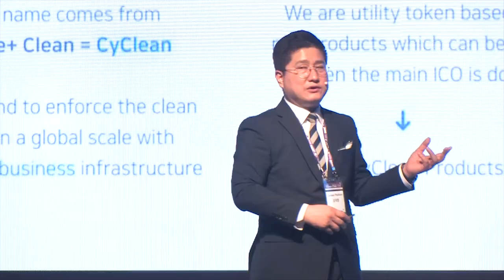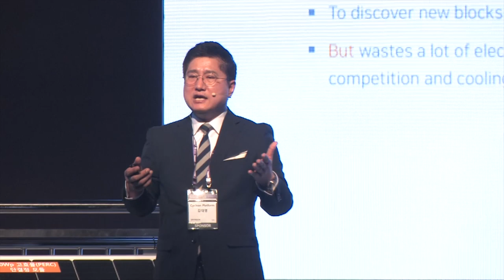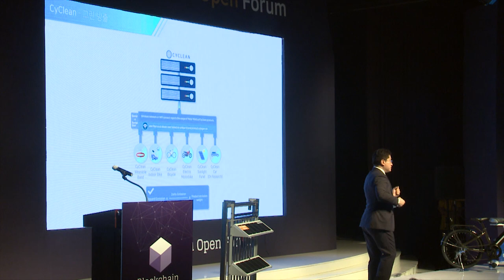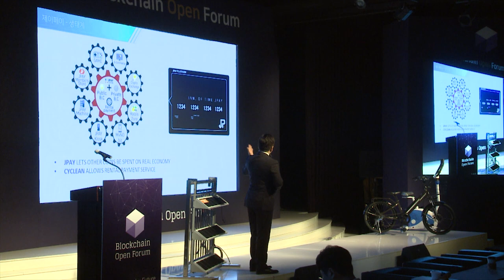[2018 블록체인 오픈포럼] 싸이클린(Cyclean)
2018 블록체인 오픈포럼 - 싸이클린 Cyclean(Dae Young Kim, Founder of Cyclean)